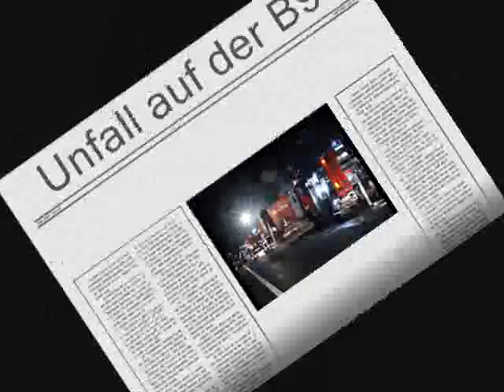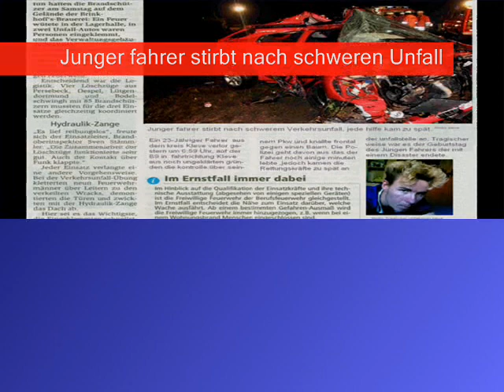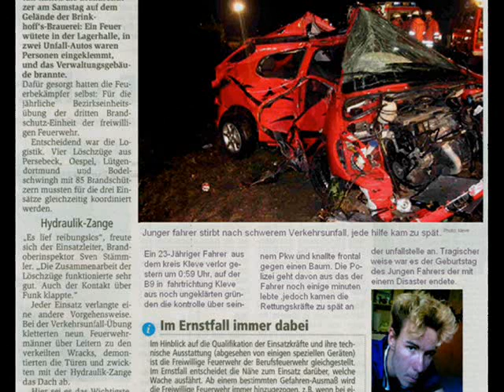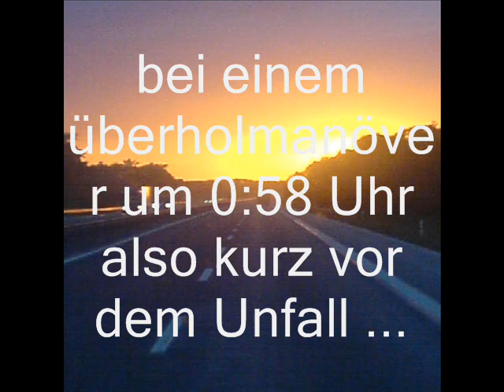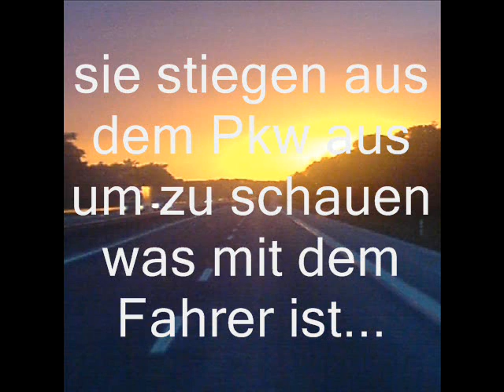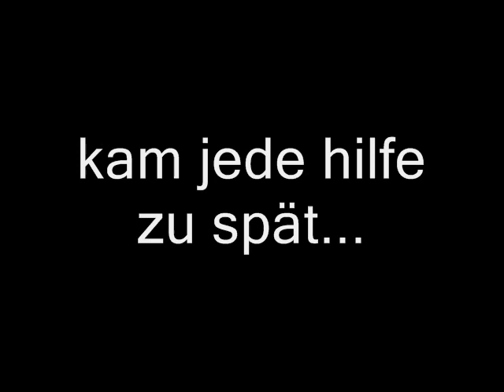Unfallvideo Todesvideo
Ein gespieltes Video keine Realität xD das ich lebt noch